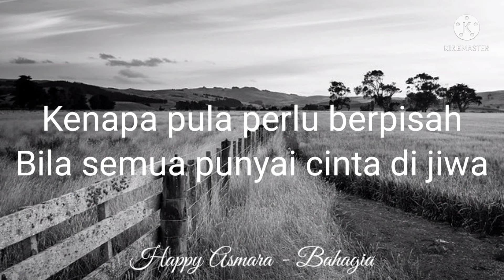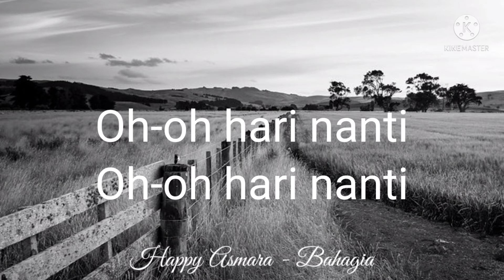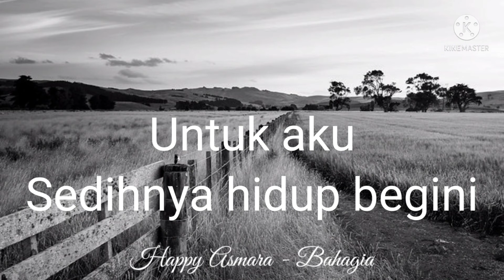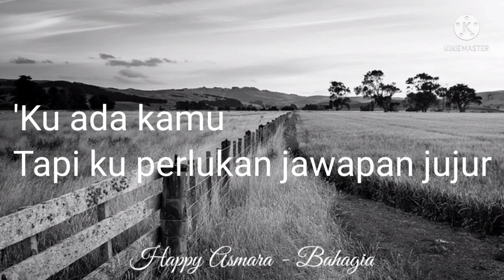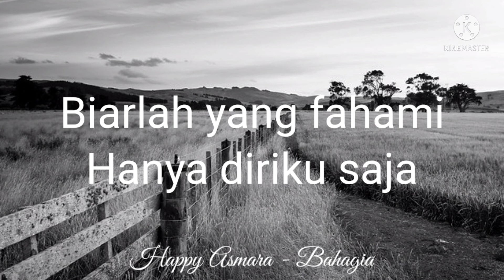Happy Asmara - Bahagia (Lirik)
Happy Asmara - Bahagia